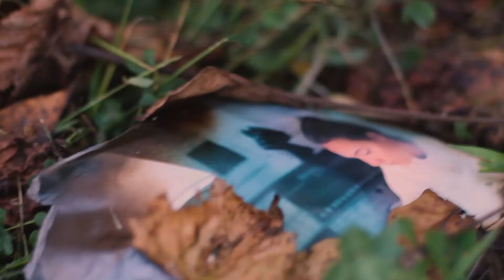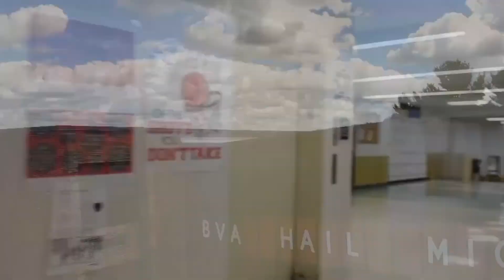March 19 Announcements